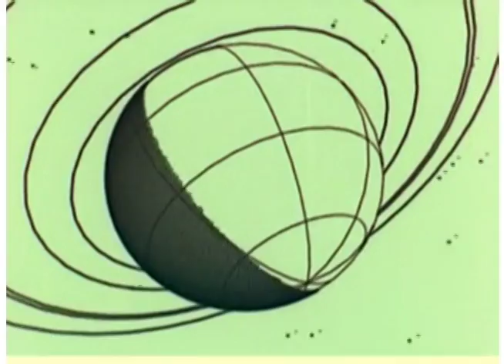Neon Indian - Heart Decay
heart : decay